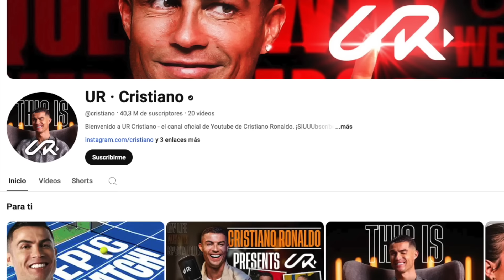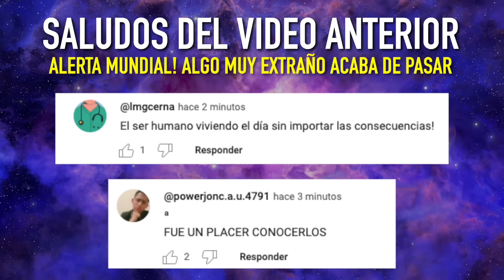Atacan a CRISTIANO RONALDO